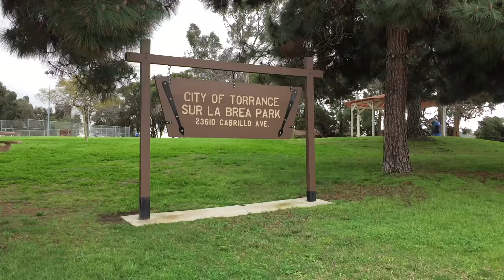- Sur La Brea Park, Torrance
Playground, slide